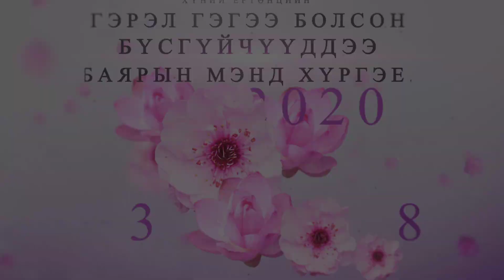Олон улсын эмэгтэйчүүдийн баярын өдрийн мэндчилгээ